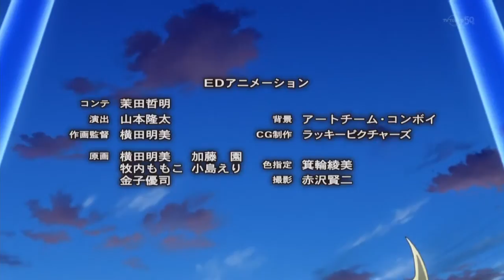Yu Gi Oh ARC V Ending 2